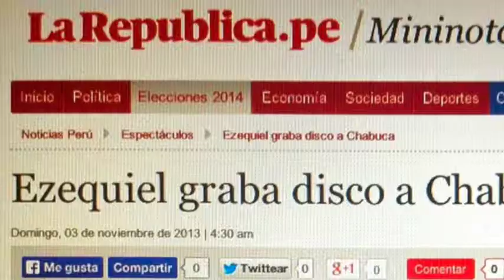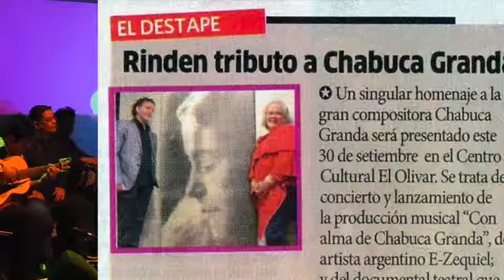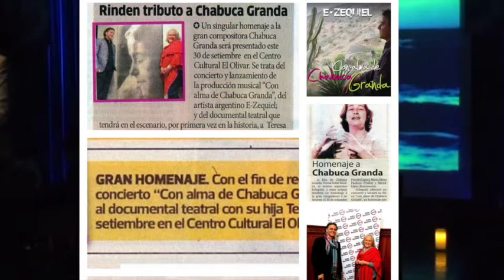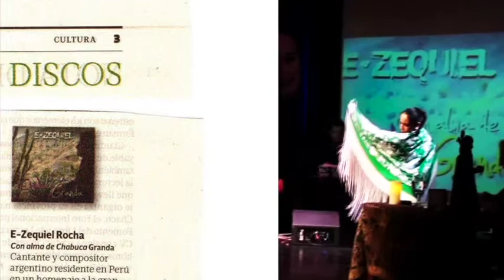Con alma de Chabuca Granda Concierto Teresa Fuller & E-Zequiel \Auditorio Centro Cultural Olivar